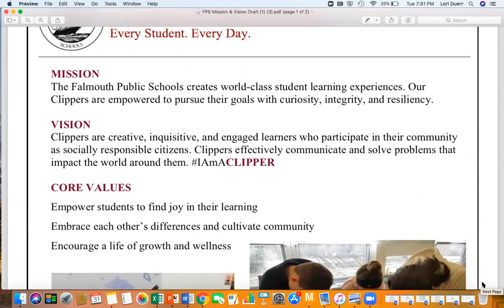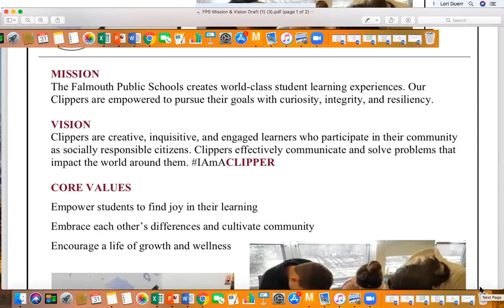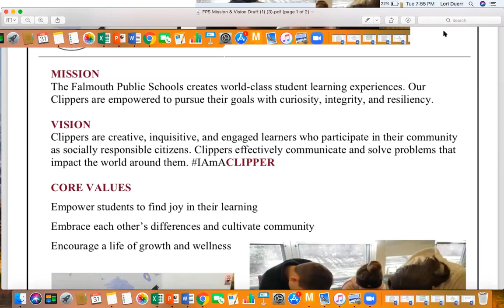3/31/20 Falmouth School Committee Meeting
3/31/20 Falmouth School Committee Meeting